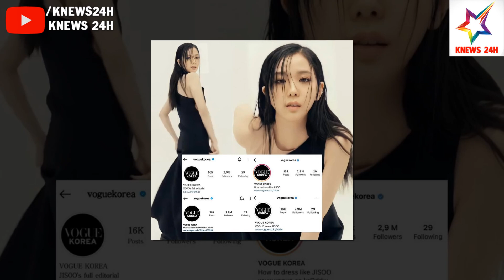Những Lần Các Thương Hiệu, Tạp Chí U Mê BLACKPINK Hết Mực | KNEWS 24H